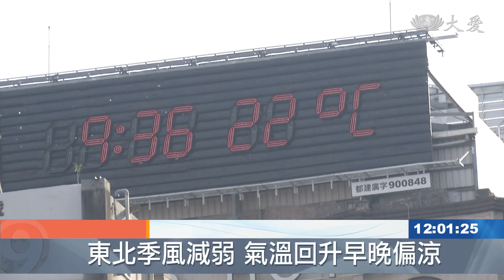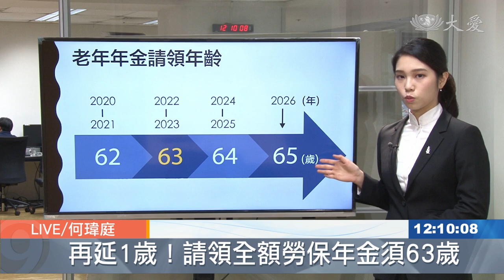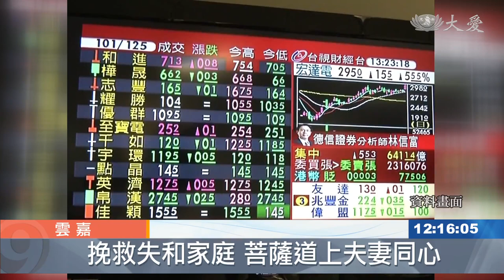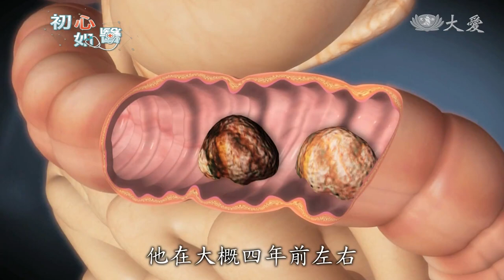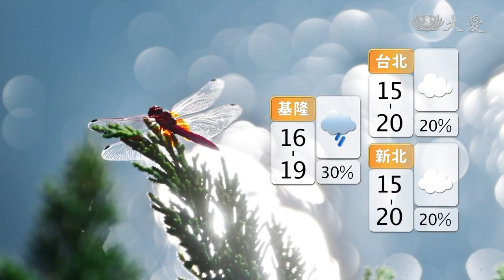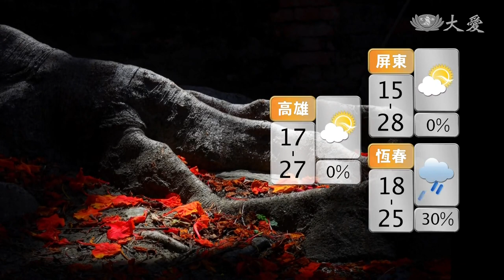大愛新聞 2022-01-03 1200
00:00 - 新聞片頭 00:29 - 太陽公公也開工 高屏空品拉警報
02:15 - 台商解隔後確診 幼兒園停課2天
04:11 - [國際] 德國郵輪傳52人確診 緊急停靠里斯本
04:59 - [國際] 以色列長者.醫護 納入第4劑接種範圍
05:57 - [國際] 鶴染禽流感 以色列鬧蛋荒
08:17 - 暴雨洪患再臨 民宅淹水緊急疏散
08:50 - 勞工請注意！2022新制帶你掌握
11:09 - 回歸本質  自備容器買東西
13:12 - 上人行腳雲嘉：發心立願 微塵無量
15:02 - 法海演繹道氣足 佛心師志信願行
17:23 - 寶特瓶法船上慈航 菩薩招生普度群迷
18:58 - 與環衛工人有約 整潔市容 最美風景
20:52 - 關懷香港城市浪人 專屬禮寒冬不刺骨
22:44 - 《初心如醫》大腸癌的溫熱化療
24:18 - 超速未逾容忍值 車禍判例：仍加重罪刑
29:42 - 洪水無情人有情 清掃災區加速重建